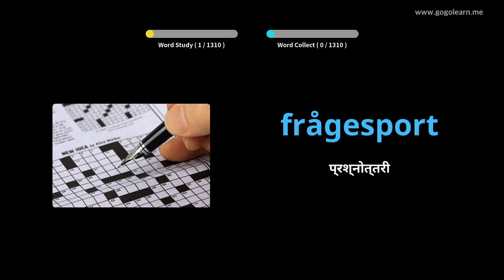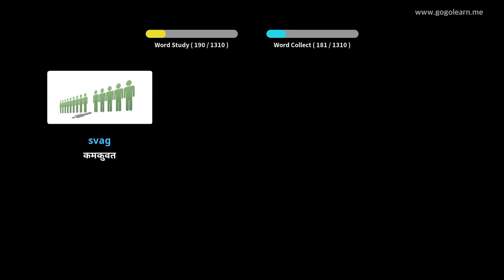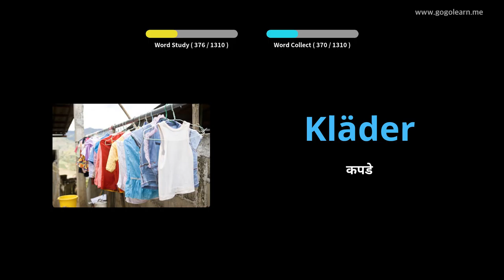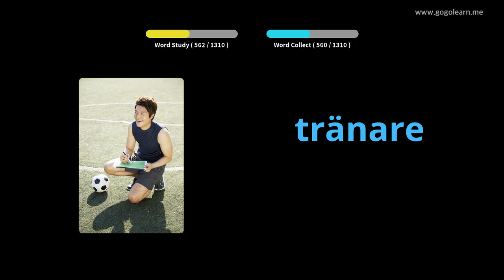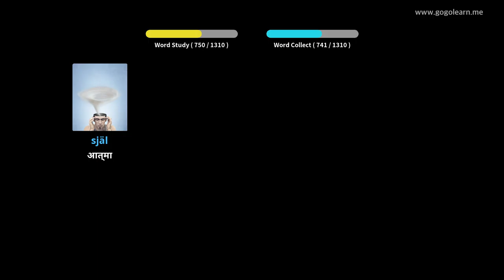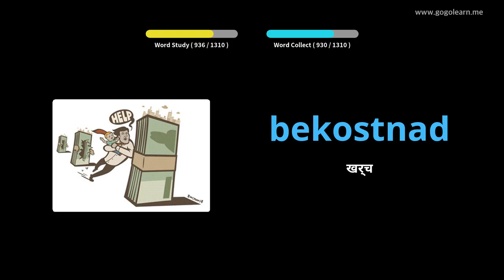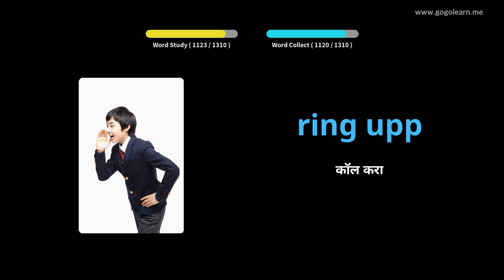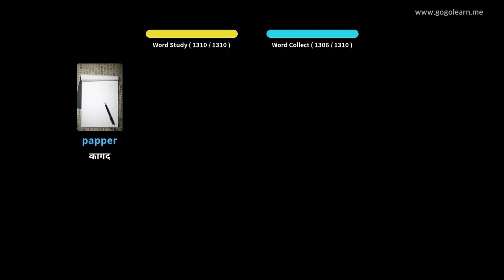स्वीडिश शब्दसंग्रह मूलभूत | Golearn